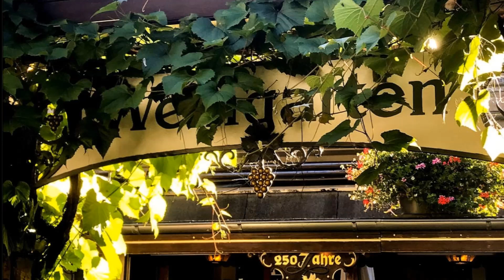MGV OBERMILLSTATT ~ Freude - Heinrich Marschner ~ Ltg. HERMANN STELLMANN (1992)...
" MGV OBERMILLSTATT "
- Titel: Aus dem Liedschatz des MGV Obermillstatt
- Leitung: Hermann Stellmann
01. Freude ~ Heinrich Marschner...
02. Jacob's ladder ~ Gospel, Satz: Arnold Kempkens...
03. Waldlied ~ Friedrich Silcher...
04. Morgen muss ich fort von hier ~ Friedrich Silcher...
05. Der Jäger und sein Liebchen ~ Volksweise a. Ostpreußen, Friedrich Zipp...
06.  A l'horta del meu pare ~ Volksweise a. Katalanien, Satz: Hermann Stellmann...
07. Son Chapin ~ (Guatemala), Satz: G. Antesberger u. H. Stellmann...
08. Du vapannta guggu ~ Altes Kärtnerlied, Satz: H. Neckheim...
09. Ban sea ~ "Neues Kärtnerlied", Stimpfl-Gerdej, Solist: M. Brugger...
10. Jagdlied ~ Felix Mendelssohn-Bartholdy...
11. In den Rosen ~ Geistl. Trinklied a.d.16.JH, Satz: H. H. Scholtys...
12. Trinklied im Mai ~ Franz Schubert...
13. Schifferlied ~ Friedrich Silcher...
14. Legt schon dar Herbst an ~ "Neues Kärtnerlied", G. Komposch...
15. I'm troubled, Lord ~ Gospel, Satz: Lee Gilliam, Solist: J. Brugger sen...
16. Verlassen ~ Thomas Koschat...
17. Angelček varuh moj ~ Slow. Schutzengellied a. Südkärnten ~ Satz: Danilo Bucar...
18. Trieste Matta ~ Drei Volkslieder aus Triest, Satz: Hermann Stellmann...
- VM RECORDS - Tonstudio Neibersch (1992) Klagenfurt